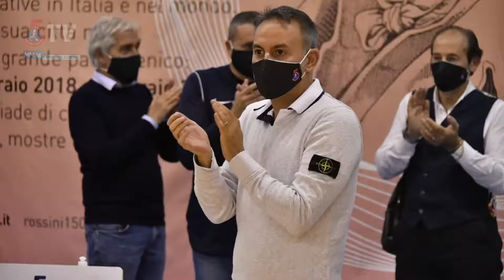2021 02 25 Italservice Pesaro Tv 17^ puntata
Il programma in onda tutte le settimane su E'Tv Marche dedicato esclusivamente alla Italservice Pesaro, Serie A 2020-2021